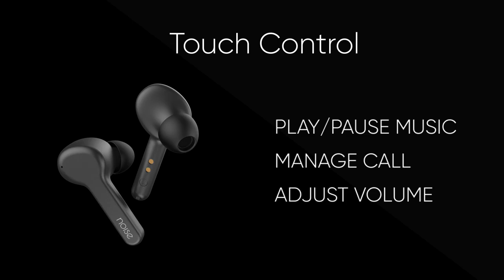Noise Shots X Buds